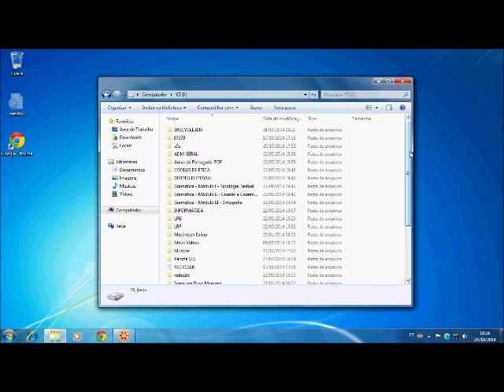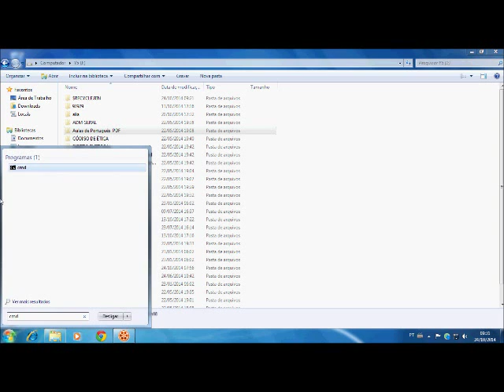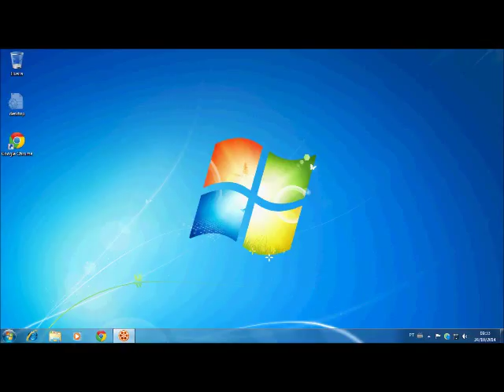Virus de Pendrive - Arquivos desapareceram (Comando attrib)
Todos os arquivos do seu pendrive sumiram mas ele ainda continua cheio? Experimente o comando attrib.

✅ Logo abaixo estão alguns links de produtos que indicamos e que servem para executar os procedimentos demonstrados no vídeo:

👉🏼 Cases USB para HD 2.5":

👉🏼HD 2.5" 1TB de excelente qualidade:

👉🏼 HD Externo USB Portátil 1TB:

Forte abraço,

🚀 Y5 Tecnologia - O canal que te conecta ao Futuro 🚀